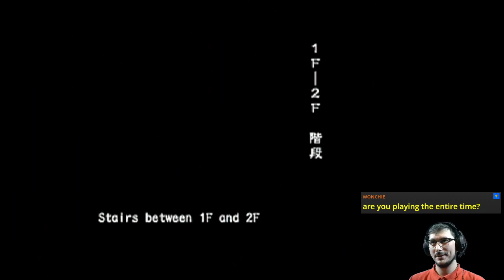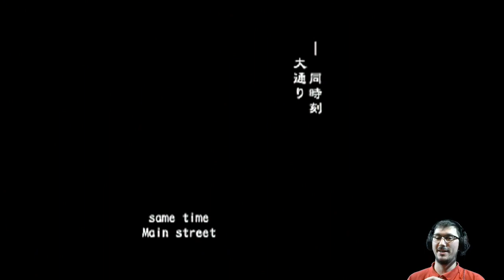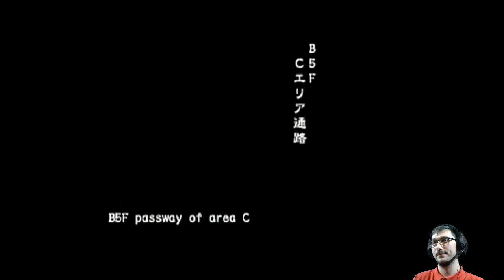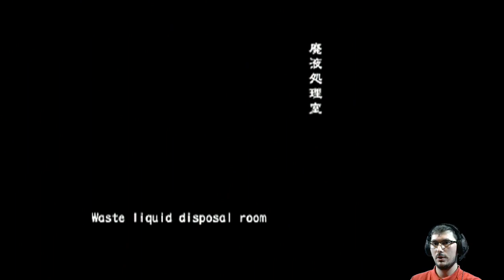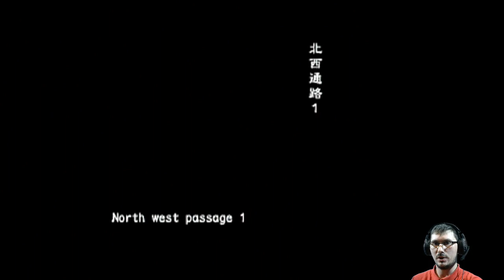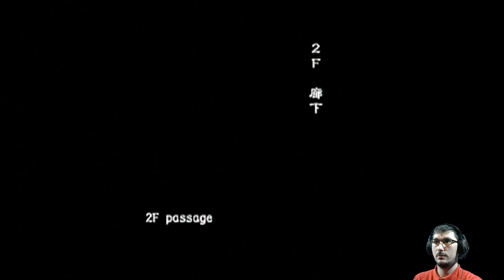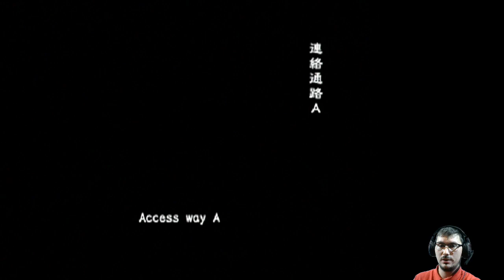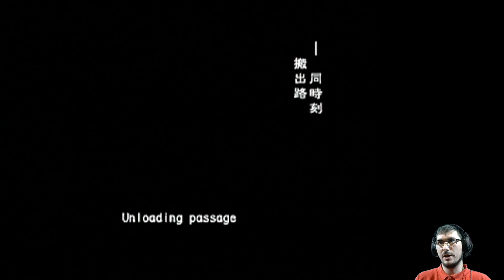Community Outbreak (Online Normal) | Resident Evil Outbreak [PS2]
Outbreak online with @Best85Doctor 🧟

Featuring almost a full session without a desync.